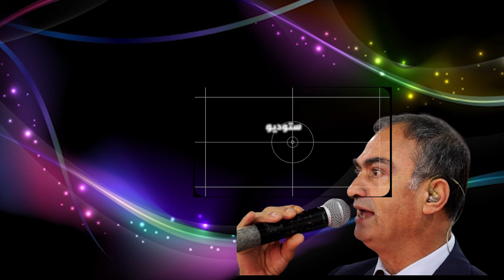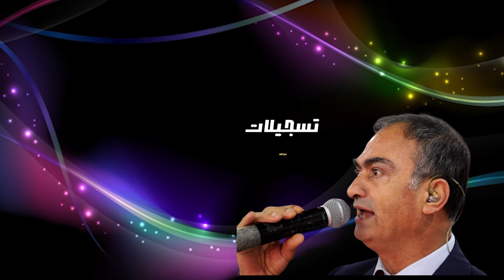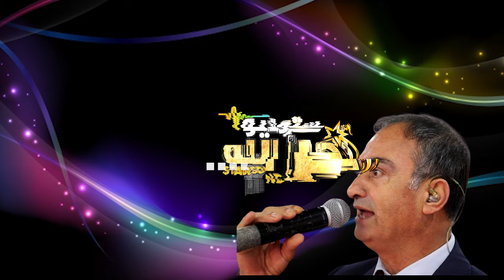الفنان - مصطفى الخطيب اقوى استقبال عريس 2024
00:00 المقدمة
00:51 شكل تقسيم الفيديوهات
03:08 شرح عملي
دحية الاعسم
دحية معين
اقوى دحية
معن رباع
دحية معن رباع 2020
اقوى استقبال